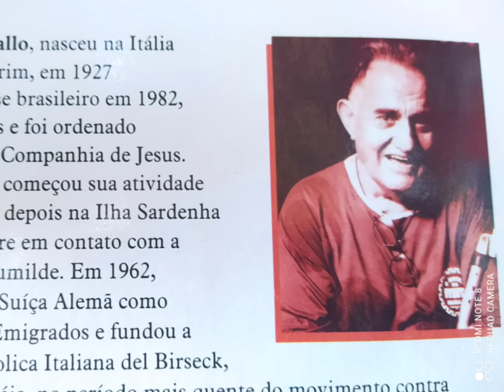Notícias Museológicas do Marajó| Marajoando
Neste vídeo trazemos 3 notícias Museológicas importantes para as pretensões Museológicas do Marajó, seja inauguração, reinauguração ou contribuição a Cultura e a visibilidade marajoara.

Para continuar fazendo vídeos e quem sabe expandir o projeto Marajoando precisa de contribuições, a chave Pix do canal é essa: